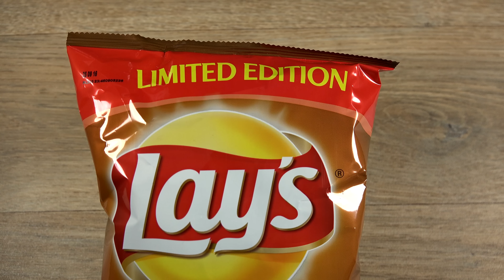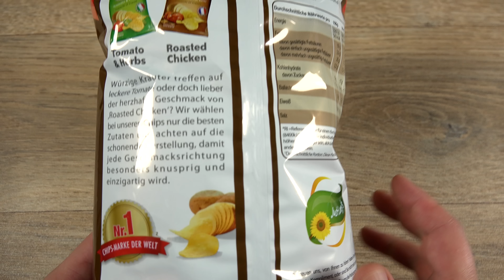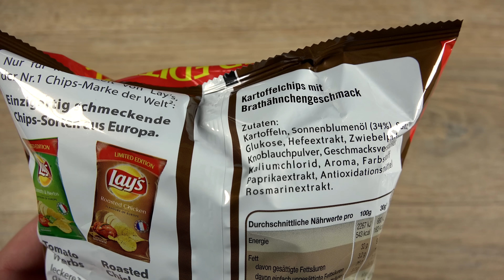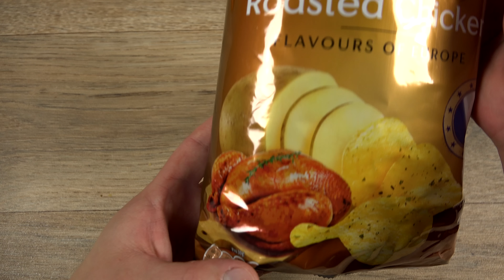Lay's - Roasted Chicken